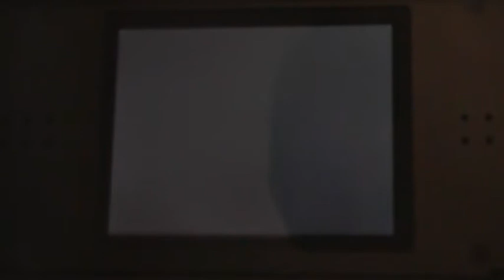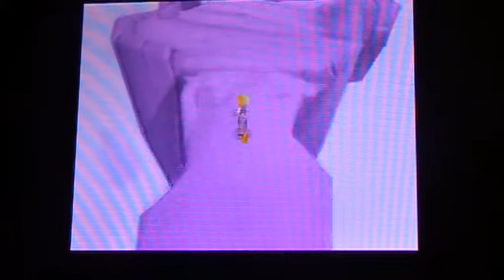LP Code Lyoko DS part 15 Bunch of krabes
We fight a lot of krabes(5)and fail at the end AND I WAS SO CLOSE!